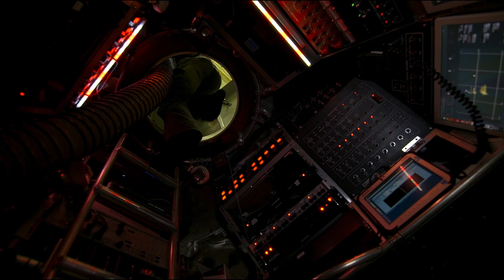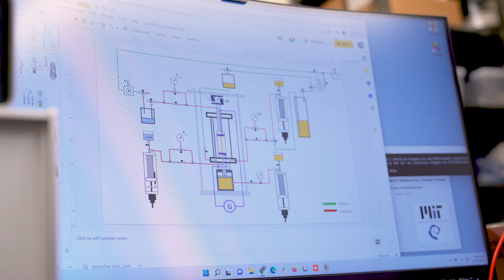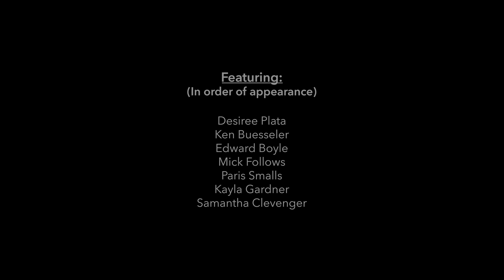Combining forces to advance ocean science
The MIT-WHOI Joint Program provides research and educational opportunities for PhD students seeking to explore the marine world. The combined strengths of the Massachusetts Institute of Technology (MIT) and the Woods Hole Oceanographic Institution (WHOI) provide research and educational opportunities in scientific and engineering disciplines that contribute to ocean science. (Learn more

Together, the two institutions have created one of the largest oceanographic facilities in the world, offering joint doctoral and professional degrees in oceanography and applied ocean science and engineering. Graduate study in oceanography encompasses virtually all the basic sciences as they apply to the marine environment: physics, chemistry, geochemistry, geology, geophysics, and biology.